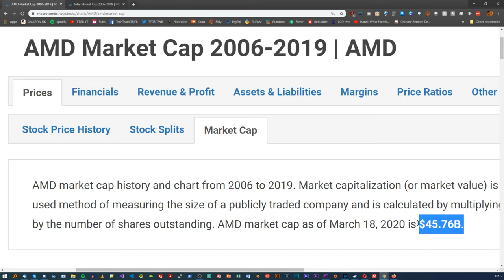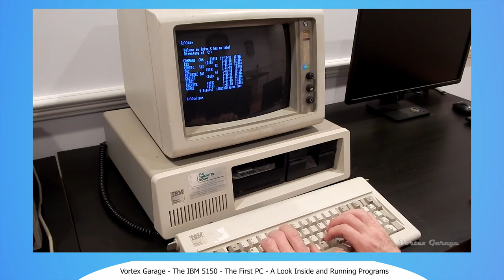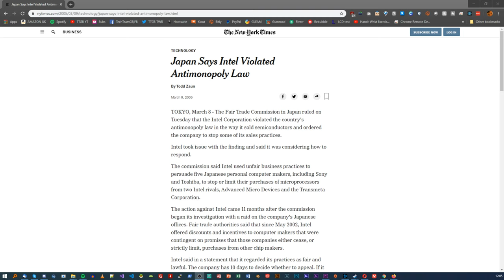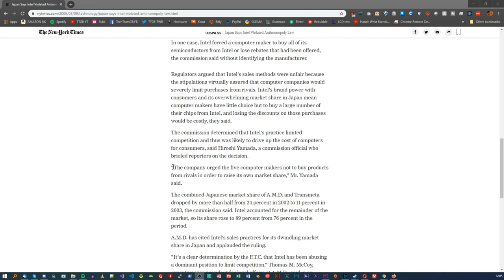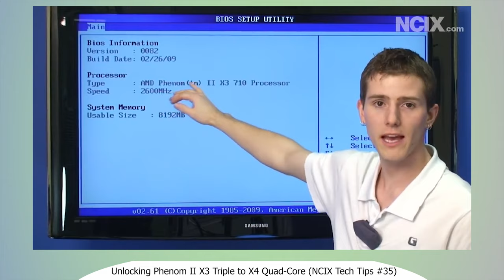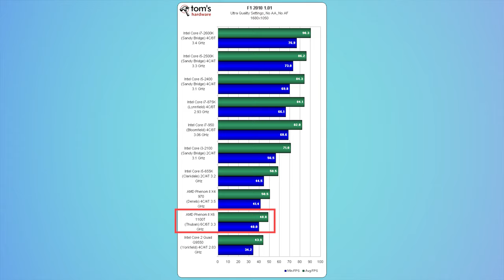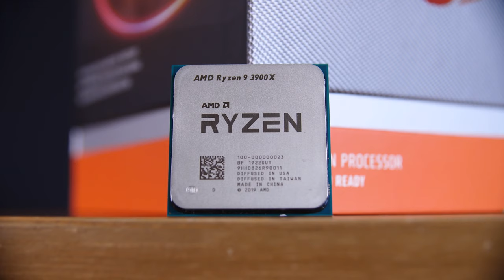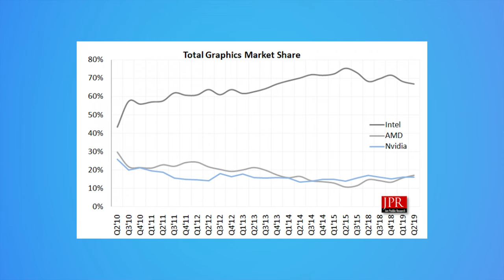AMD - Everything you need to know - Catch Up! - TechteamGB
AMD, the underdog in both the CPU and GPU markets, has been around for a long while now with an impressive history, and some amazing products, so in this video I’m going to catch you up on everything you need to know about AMD!